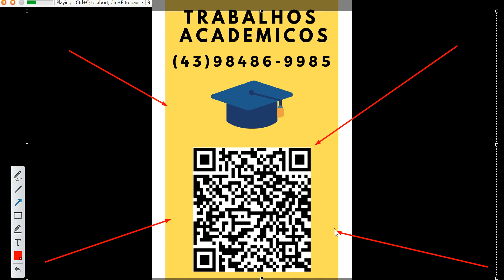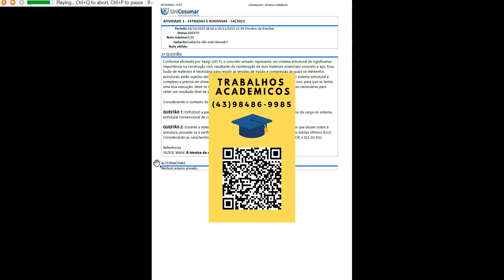ATIVIDADE 1 ESTRUTURAS DE CONCRETO 1 542023 UNICESUMAR RESPOSTA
QUESTÃO 1:

EXPLIQUE a partir de uma ilustração e um breve texto, qual é o caminho da carga no sistema estrutural convencional de concreto armado.

RESPOSTA:
QUESTÃO 2:

Durante a elaboração do projeto estrutural, após a análise dos esforços que atuam sobre a estrutura, procede-se à verificação dos estados limites de serviço (ELS) e dos estados limites últimos (ELU). Considerando as características das duas condições de dimensionamento, DIFERENCIE o ELS do ELU.